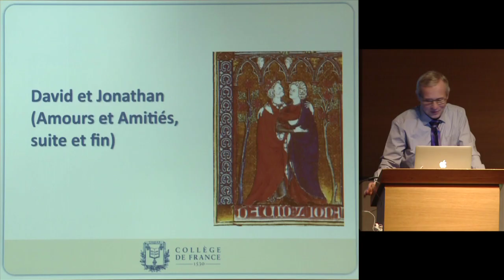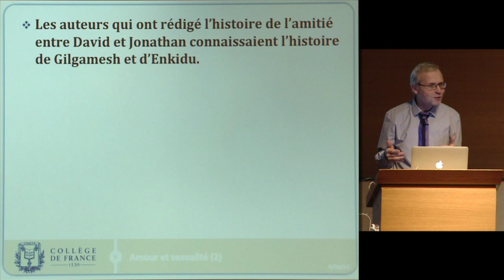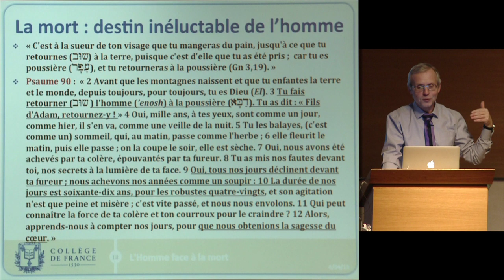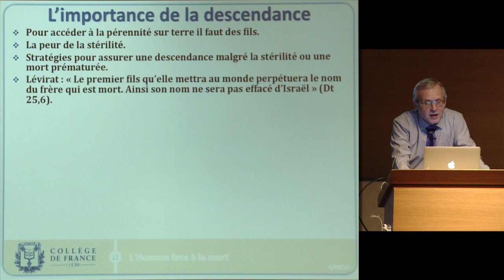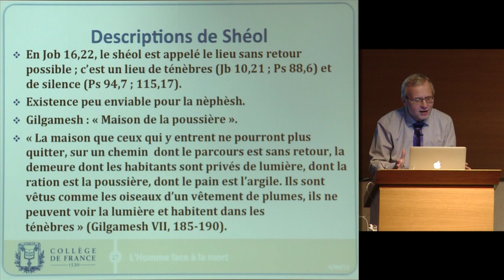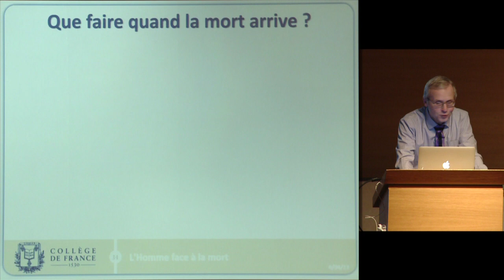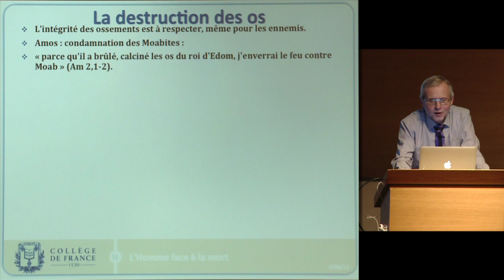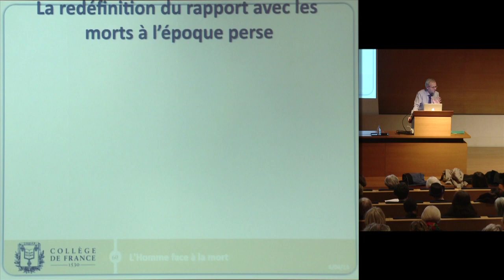La condition humaine : Proche-Orient ancien et Bible hébraïque (7) - Thomas Römer (2012-2013)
Enseignement 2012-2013 : La condition humaine : Proche-Orient ancien et Bible hébraïque
Cours du jeudi 4 avril 2013 : L'homme face à la mort

Intervenant(s) : Thomas Römer, Collège de France